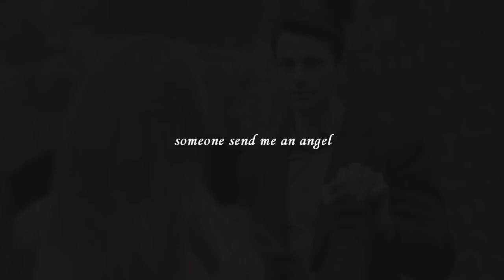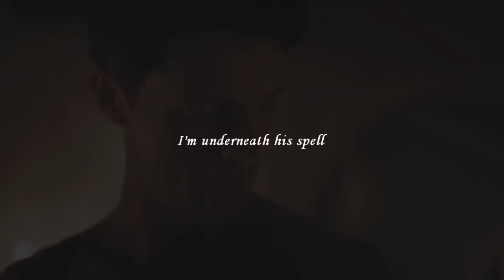Matthew & Diana - I Fell In Love With the Devil (A Discovery of Witches)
Song: I Fell In Love With the Devil
Artist: Avril Lavigne
Clips: Matthew & Diana (A Discovery of Witches) Tribute